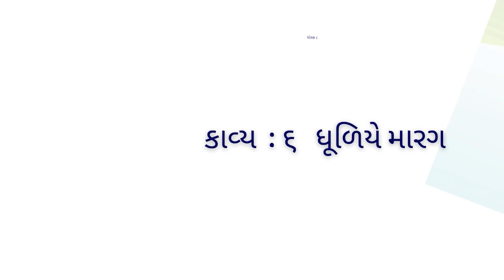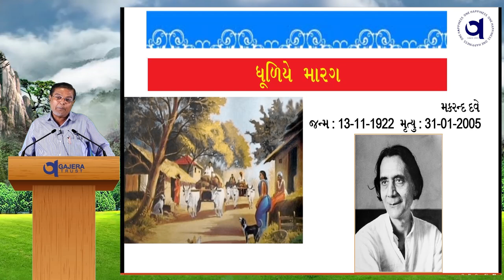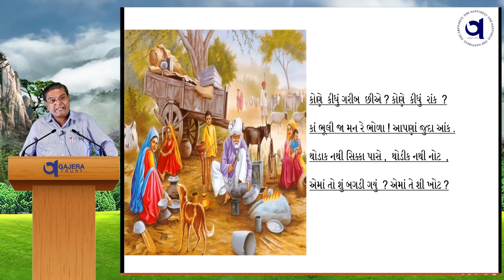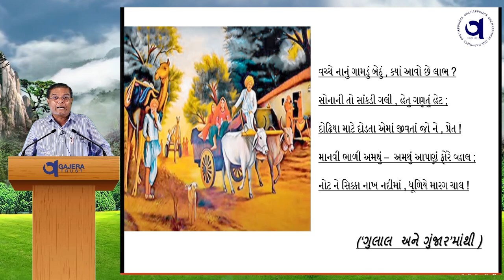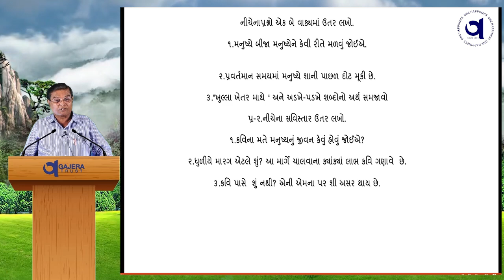ધોરણ:૮ વિષય:- ગુજરાતી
કાવ્ય:૬  ધૂળિયે  મારગ